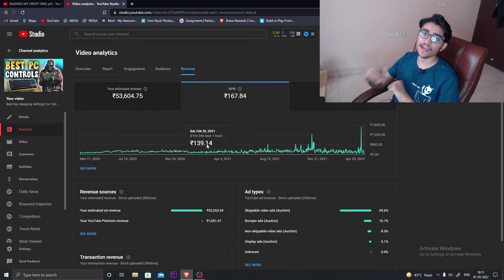How I Made ₹53,000 From One Youtube Video 🔥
how I made ₹53,000 rupee from one Youtube video in Hindi. I will talk about the greatest online money making opportunity of this era